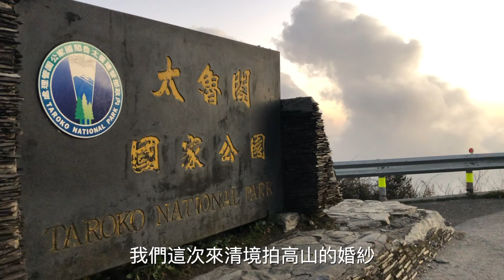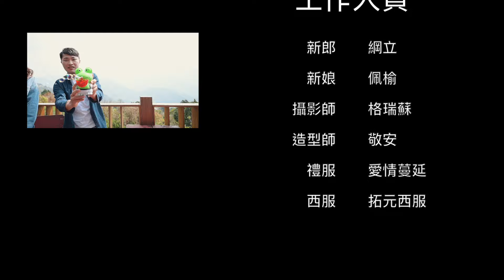Prewedding 婚紗花絮 綱立 ＆ 佩榆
攝影：Grant su photography 影像說書人 格瑞蘇
造型：Aniki Chen Makeup Artist - 安式妝典團隊造型師 Aniki
禮服： 愛情,蔓延 精緻婚紗
西服： 拓元西服名品

「帶點瘋狂卻不失感動，樂中還你最自然笑容」